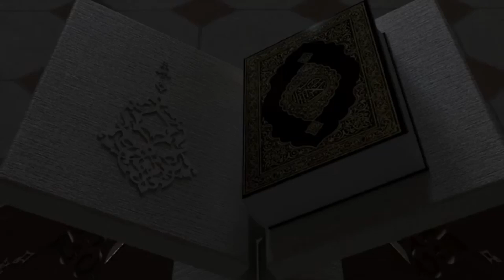Keistimewaan Malam Hari Raya # Pengajian Ust.H.M.Bukhori, Lc.MHI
Keistimewaan Malam Hari Raya ini diambil dari kitab Dhoul Misbah karya Hadrotus Syaikh  KH.Hasyim Asy`ari rahimahulloh

lihat link sebelumnya